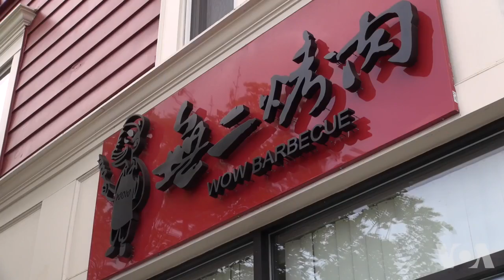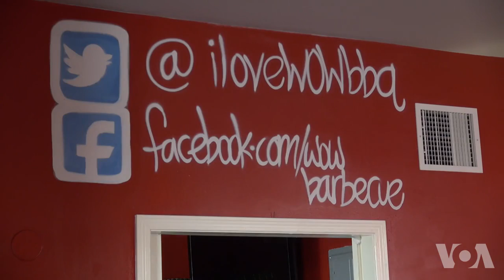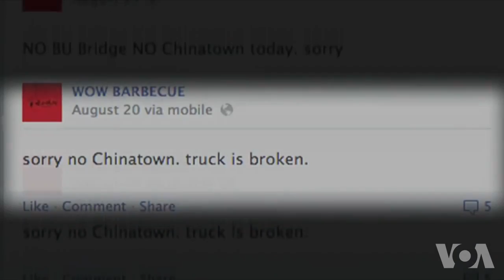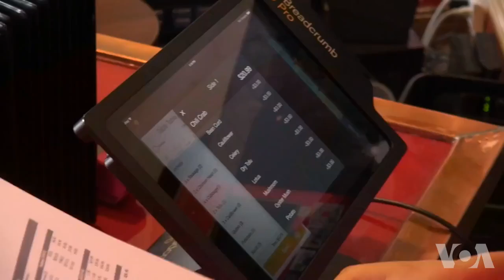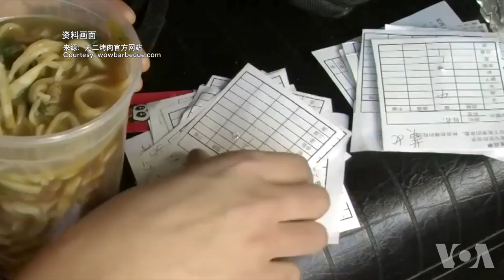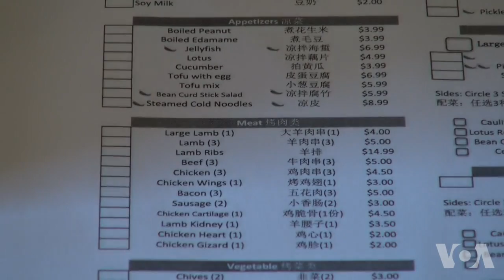您的孩子在美国：卖烤串的MBA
在美国波士顿，有一位MBA毕业的中国留学生开了一家烤串店.这是位于波士顿北部马尔登市无二烤肉店的厨房，厨师们在为下午五点开门营业做准备，专门负责烤串的美国大厨乔纳森·奈特（Jonathan Knight）正在做烤鱼，他因为爱吃中国式的烤羊烤串，所以才申请到这里工作。